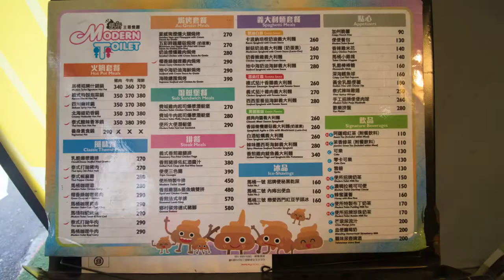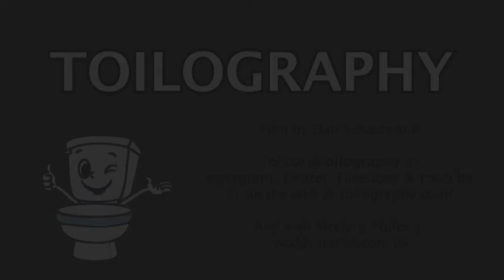Toilography visits Modern Toilet Restaurant in Taiwan!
Dan from Toilography visits Modern Toilet Restaurant in Taipei, Taiwan.

I'd been to other toilet-themed restaurants in the past like T-Bowl Concept Restaurant in Kuala Lumpur and Poop Cafe in Toronto, but Modern Toilet is the original - I've been wanting to see it for years and finally got the chance!

For even more photos & details on my Modern Toilet experience you can check out the blogpost

And feel free to follow @toilography on social media!